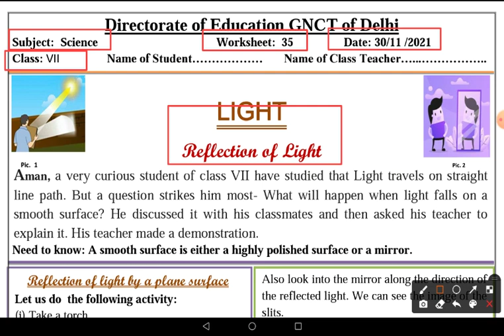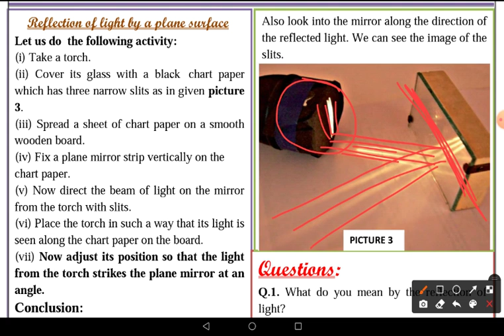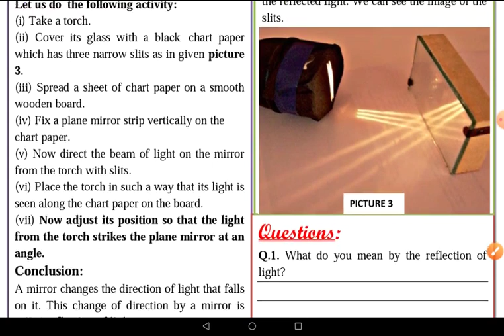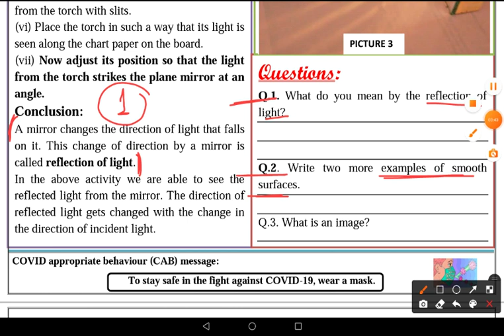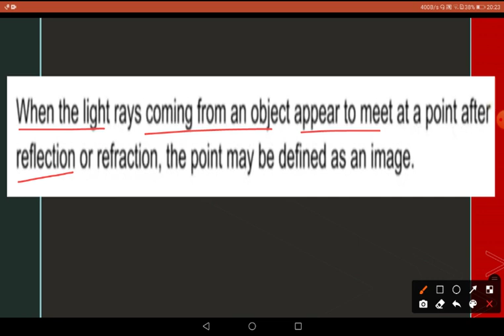DOE Worksheet No 35 ॥ Class 7 ॥ 30.11.2021 ॥ Science ॥ English Medium ॥ Reflection of Light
Light
Spherical Mirrors
Science class 7
worksheet 35